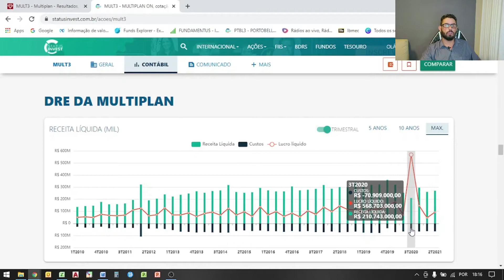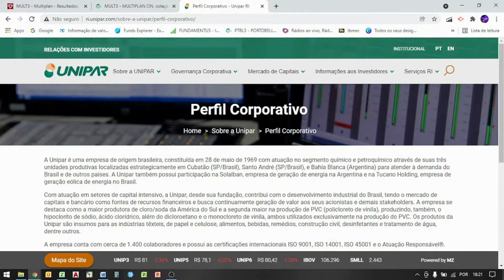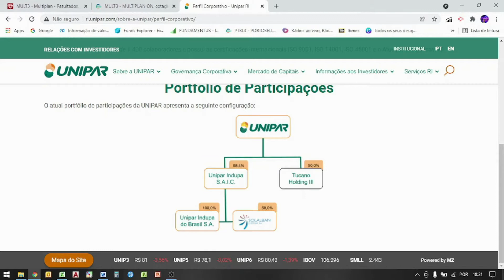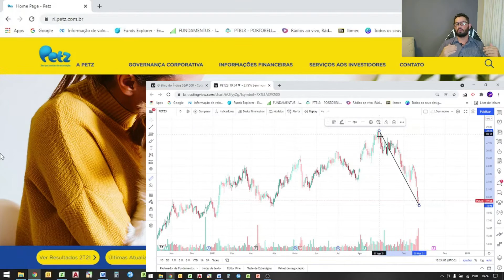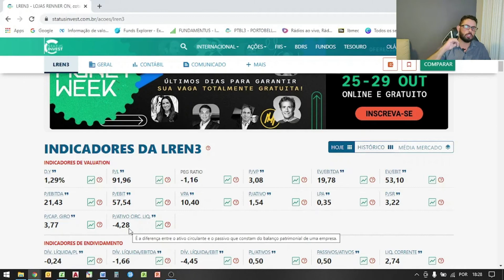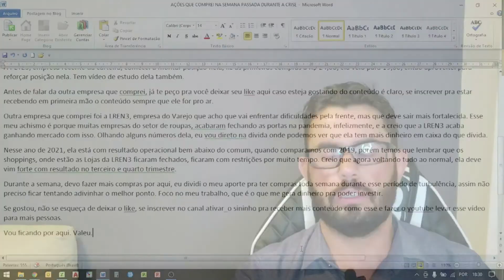AÇÕES BARATAS QUE ESTOU COMPRANDO - UNIP3 - LREN3 E MAIS 2 SMALL CAPS - APROVEITANDO CRISE NA BOLSA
Semana passada a bolsa de valores teve uma queda expressiva e eu estava com dinheiro na conta resolvi comprar um pouco de ações.
No vídeo de hoje, vou falar as ações que comprei aproveitando um pouco da queda.

Fala pessoal, blz? Pra quem não me conhece meu nome é Thiago.
Bolsa em queda, dia de fazer compras. Eu resolvi adiantar uma pouco do aporte esse mês devido a forte queda que teve na semana passada.
Já comenta aqui pra mim, qual ação você comprou com essas últimas quedas.
Primeira ação que eu comprei foi a Multiplan – MULT3. Empresa que já tenho em carteira. Basicamente ela é uma empresa que planeja, desenvolve e administra o maior e melhor portifólio de imóveis comerciais. Tem mais de 19 shoppings, 2 torres comerciais.
Empresa que mesmo com a pandemia, conseguiu se manter lucrativa. Gera muito caixa, endividamento controlado. Atualmente ela teve uma queda muito forte, está sendo negociada no preço que estava lá no centro da crise ano passado, mas só o lucro de 2 trimestre já deu o que ela lucrou ano passado inteiro. Então esse foi o motivo da minha compra.
Outra empresa, foi a Unipar, tem vídeo dela aqui no canal, ela entrou na carteira ações de graça, a carteira de pouco dinheiro aberta no canal, entrou também na minha carteira. Unipar, além dos números, é uma empresa que eu vejo com me expor no setor de saneamento que deve ter um investimento mais pesado daqui uns anos, já que ela fornece produtos para as empresas de saneamento.
A PETZ3, empresa recente da carteira, comecei a montar posição nela, fiz as primeiras compras a R$ 24,00, ela veio para 19,00, então aproveitei para reforçar posição nela. Tem vídeo de estudo dela também.
Antes de falar da outra empresa que comprei, já te peço pra você deixar seu like aqui caso esteja gostando do conteúdo é claro, se inscrever pra estar recebendo em primeira mão o conteúdo sempre que ele for pro ar.
Outra empresa que comprei foi a LREN3, empresa do Varejo que acho que vai enfrentar dificuldades pela frente, mas que deve sair mais fortalecida. Esse meu achismo é porque muitas empresas do setor de roupas, acabaram fechando as portas na pandemia, infelizmente, e a creio que a LREN3 acaba ganhando mercado com isso. Olhando alguns números dela, eu vou direto na dívida onde podemos ver que ela tem mais dinheiro em caixa do que dívida.
Nesse ano de 2021, ela está com resultado operacional bem abaixo do comum, quando comparamos com 2019, porém temos que lembrar que os shoppings, onde estão as Lojas da LREN3 ficaram fechados, ficaram com restrições por muito tempo. Creio que agora voltando tudo ao normal, ela deve vim forte com resultado no terceiro e quarto trimestre.
Durante a semana, devo fazer mais compras por aqui, eu dividi o meu aporte pra ter compras toda semana durante esse período de turbulência, assim não preciso ficar tentando adivinhar o melhor ponto. Foco no meu trabalho, que é o que me gera dinheiro pra poder investir.
Se gostou, não se esqueça de deixar o like, se inscrever no canal ativar  o sininho pra receber mais conteúdo como esse e fazer o youtube levar esse vídeo para mais pessoas.
Vou ficando por aqui. Valeu.